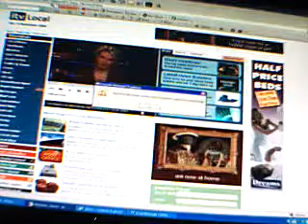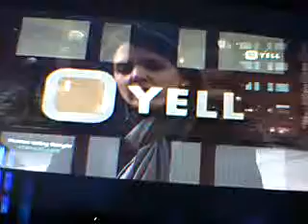ITV NEWS 13TH NOV '2008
News story about recession.